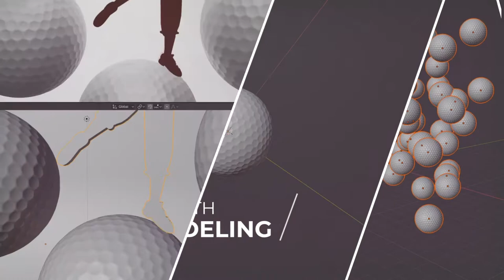CGI Compositing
In the CGI composite course, you will learn how you can interestingly combine CGI photography with traditional photography techniques